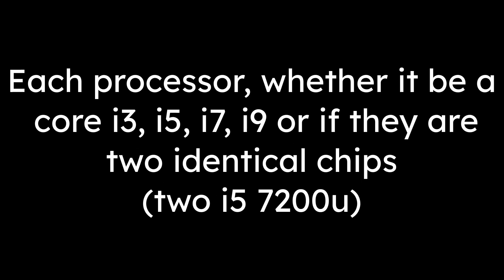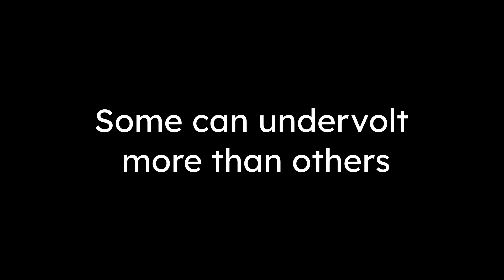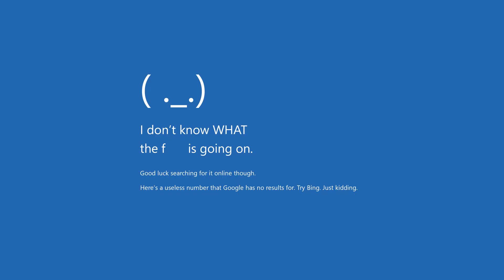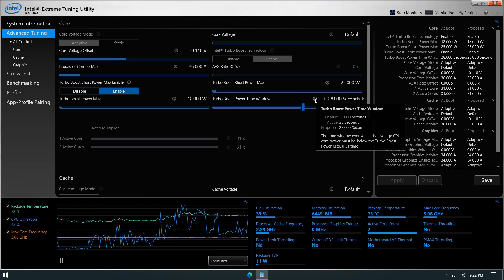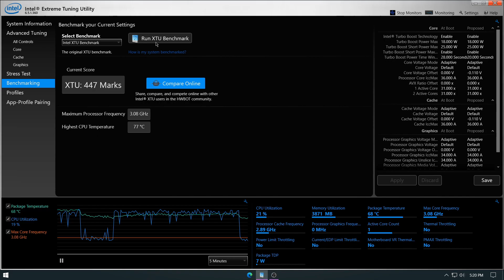How to undervolt laptop? A beginner's guide to undervolting. Reduce temperature of your device!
*Proceed at your own risk. Undervolting your device might void your warranty, check before proceeding.*

Wondering how to reduce the temps on your laptop that gets too hot? Try undervolting your device to reduce temps by following this guide.